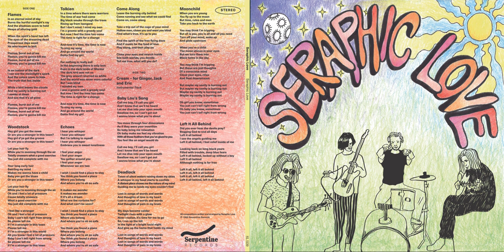A1 Flames – Seraphic Love LP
We are a cool little band from Switzerland doing what like most: playing and recording songs inspired mostly by 60's music. For example Peter Green from Fleetwood Mac (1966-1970) is my biggest Hero!:) Paul Kossoff (Free), Eric Clapton (Cream) and The Beatles are also very influential for us!

This is our first LP! Self-titled. In true 60's style our Record is also on vinyl.
So, support the real deal - buy and listen analog music on vinyl ;)

All compositions written and arranged by Seraphic Love

Personnel:
Nathan Julius Pulver – vocals
Gianluca Zeraschi-Durand – guitar, vocals, mandolin
Robin Gerstgrasser – bass guitar
Micha Weiss – drums, percussion

Recording engineer – Gianluca Zeraschi-Durand
Mixed by Sebastian Zwahlen at Shirt's off Studio
Mastered by Adi Flück at Centraldubs
Artwork & photography by Micha Weiss
Produced and directed by Gianluca Zeraschi-Durand

Lyrics:

In an eternal mind of day
Burns the hurtful sunlight’s ray
And the shadows seem to hold
Heaps of alluring gold

When the spirits hand has left
The eyes of the dreaming dead
Prosperous days await
He who knows to bait

Flames, burst out of me
Flames, you’re gonna kill me

In an instant of the dark
I can see the moonlight’s spark
And the colors seem to hide
The truth that lies inside

While a bird leaves the clouds
And my sanity is burning out
I awake at dawn
And see that it's all gone